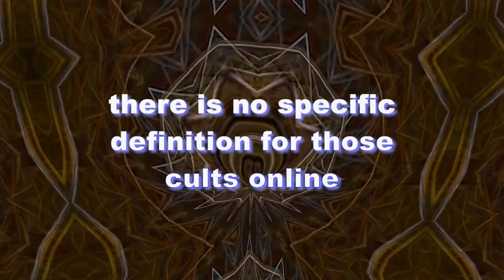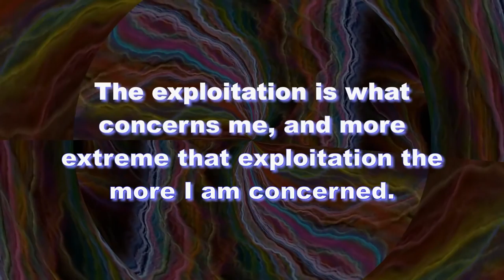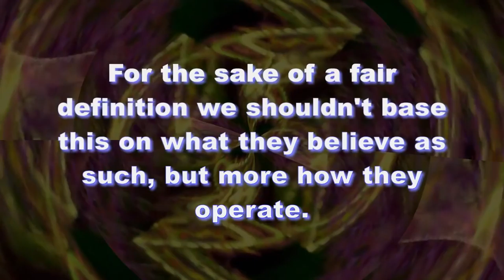CULTS - What is an internet Cult? potentially dangerous cults on the internet?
What is an internet Cult?   potentially dangerous cults on the internet?

I can only support this perspective by saying that it's bias is not based on what you believe as much as how you think, and thus the danger isn't the people who believe odd things, but those who are willing to take orders without greater thought upon what they are doing.  This may or may not be what Robert J. Lifton would agree with, or Cult Experts like Rick Ross, or Skeptics like Michael Shermer, yet still I trust you'll comprehend what I am saying and it's validity in the context of cults on the internet, and this is in no serious way the absolute definition of an internet cult.